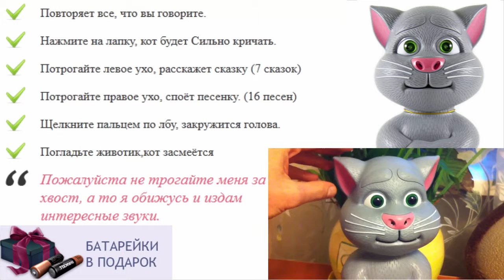Игрушки для детей в хабаровске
купить деревянные игрушки для детей
игрушки для ребенка 9 12 месяцев
ребенок кидает игрушки
игрушки для детей дошкольного возраста
как хомячок повторюшка
кукла повторюшка
игрушки для детей от года
море эмоций твоего ребенка игрушки
игрушка для ребенка 4 месяца
игрушка поющий кот
игрушки для детей киев недорого
игрушка танцующий кот купить
игрушки для детей в год
говорящие игрушки скачать бесплатно
игрушки для детей из дерева
детские игрушки для детей развивающие
интерактивная игрушка анжела
игрушки интерактивные животные
интерактивная игрушка бисквит
игрушка кот том отзывы
куплю интерактивную игрушку
как научить ребенка убирать игрушки
купить интерактивную игрушку хомяк
игрушки для детей черкассы
игрушки для детей в краснодаре
игрушка повторюшка кот том купить
как ферби повторюшка
кукла маша повторюшка купить
игрушки для ребенка 5 месяцев
игрушка повторюшка спб
говорящие игрушки в минске
игрушки купи ребёнку тв
игрушки для детей как элефант
игрушки для катания детей
интерактивные игрушки купить
детский мир интерактивные игрушки
что подарить ребенку 6 лет
игры повторюшки играть
котёнок повторюшка играть
игрушки для детей видео
защитим детей от игрушек
игрушки для ребенка 8 месяцев своими руками
мягкая игрушка кот басик
игрушка для детей 9 лет
что подарить на рождение ребенка
игрушки для ребенка 2х лет
игрушка кот том повторюшка скачать
игрушки для годовалого ребенка
купить игрушку планшет кот том
говорящий хомяк интерактивная игрушка
что подарить ребенку 3 года
dragon повторюшка
подари детям жизнь
что подарить ребенку девочке
игрушки для детей развевающие
игрушки разные для детей
интерактивные говорящие игрушки повторюшки
игрушки для детей до 3 лет
что подарить годовалому ребенку
игрушки для детей до 1 года
игрушки для детей киев
как хомячок повторюшка купить
умный кот игрушка
интерактивные мягкие игрушки
длинный кот игрушка
игрушка антистресс кот
интерактивные развивающие игрушки
как игрушка обезьяна интерактивная
смотреть игрушки для детей
игрушки для умных детей
как хомяк повторюшка уфа
том повторюшка играть
игрушки для ребенка 6 7 лет
игра кошка повторюшка
игрушка для ребенка 6 лет
что подарить ребенку на крестины
игрушка для ребенка это
павел воля игрушки для детей
как хомяк повторюшка играть онлайн бесплатно